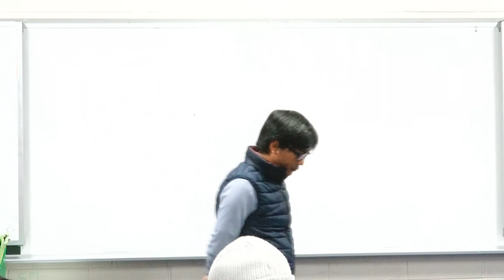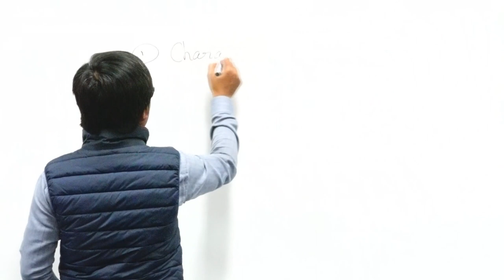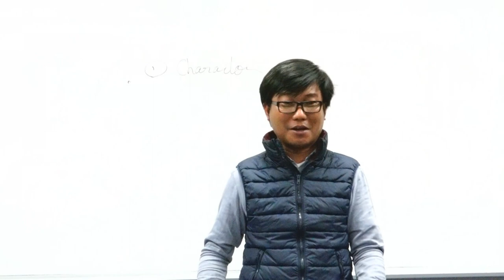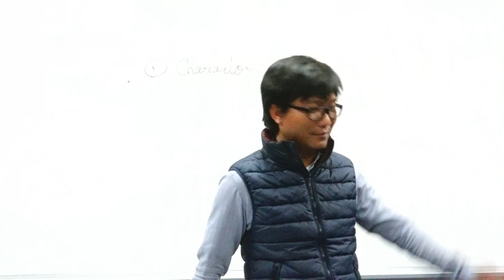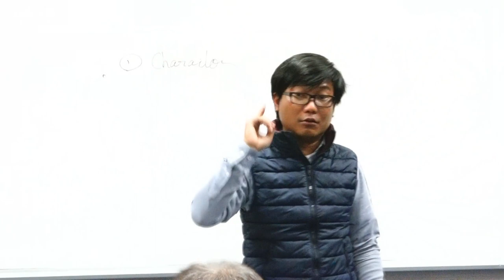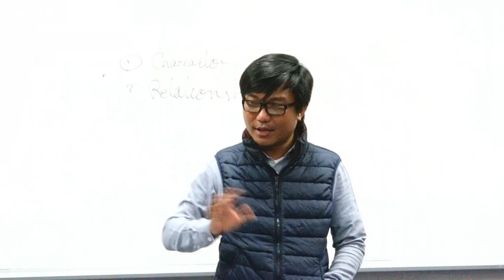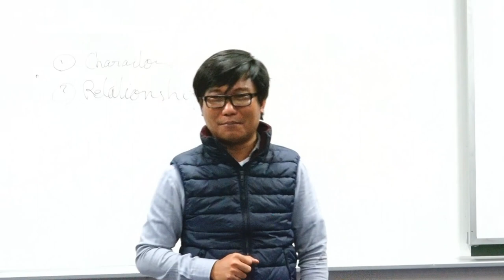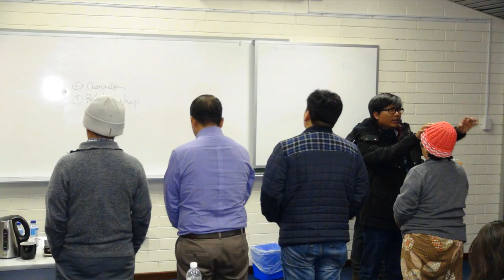Saya Yan Naing Win bible study Part - A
FGWC Western Australia Perth
29/05/2015